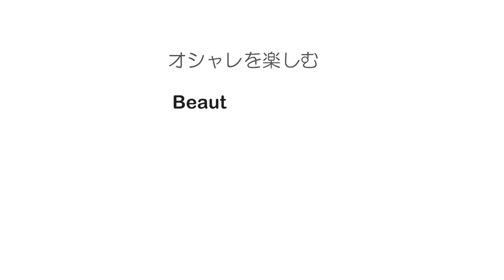夜まで可愛いが持続♡巻かないで作る帽子アレンジ MISAKI SALONTube 渡邊義明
夜まで可愛いが持続♡巻かないで作る帽子アレンジを

【使ったもの】
Babyhairoil
Puバンド
amazon
へクリップ
amazon

美容動画
Hair styling
Hair arrangement
头发
헤어